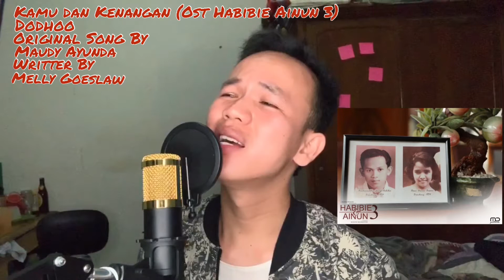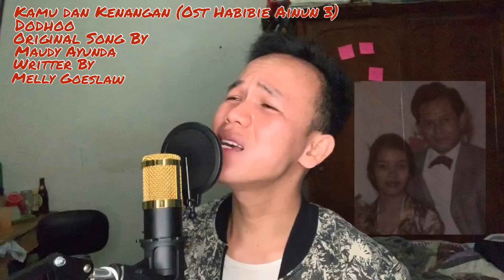Maudy Ayunda - Kamu & Kenangan (cover) Dodhoo Ost Habibie Ainun 3 | Dodo Antoni | Dodhoo Anthonius